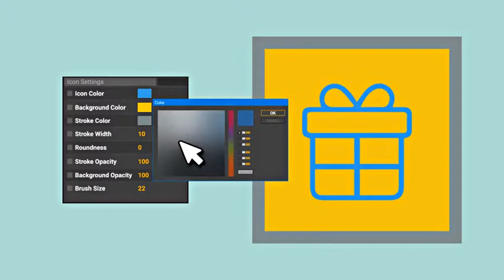Service Marketing Icon Set - Line Animated Icons by likeman | After Effects Template | Element